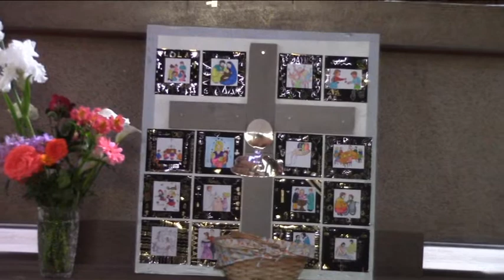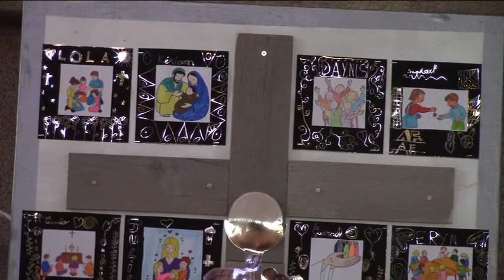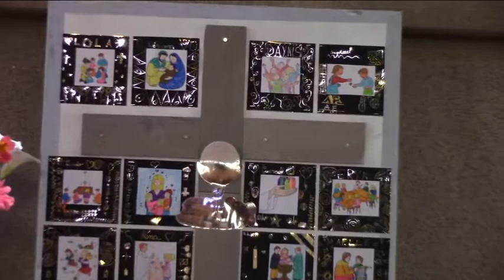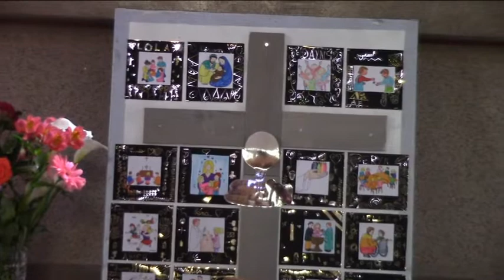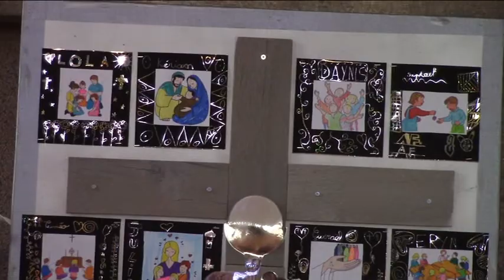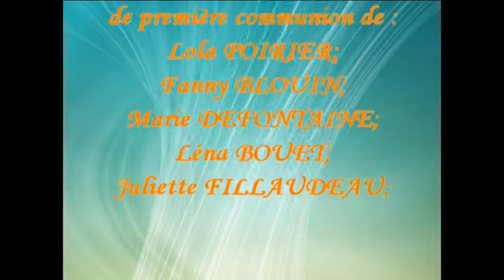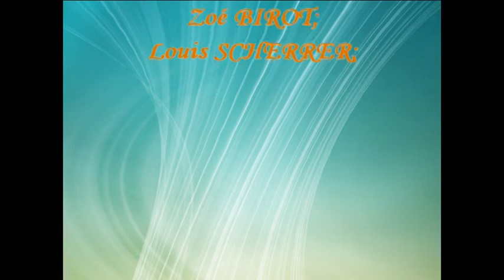Premières communions 2022